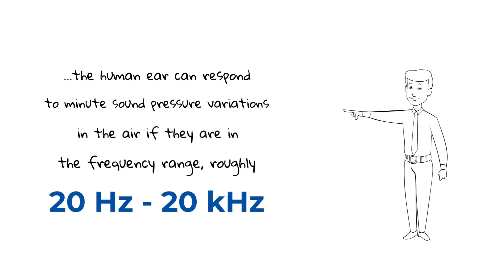Sound Level Meter Frequency Range – SVANTEK Academy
The sound level meter frequency range can be an important thing to keep in mind when you're looking for a noise meter. In this video I walk through what it means and why you should care about it!

Learn about the best sound level meter SV 971A and its features.